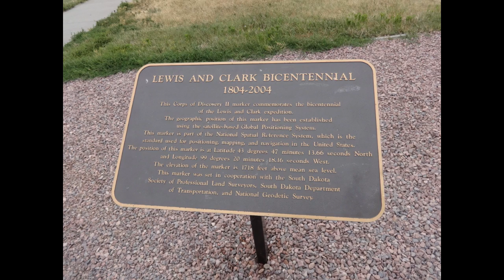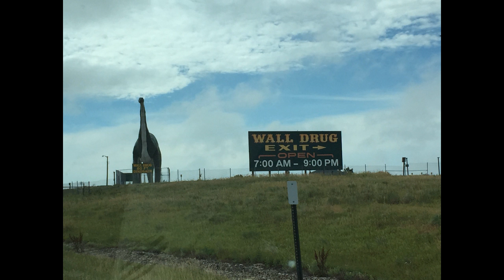Sioux Falls to Rapid City